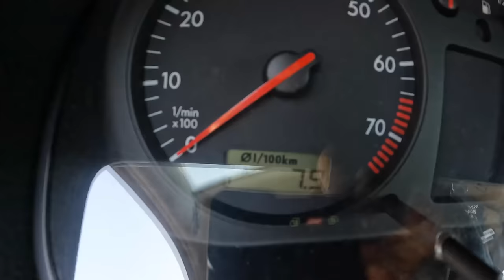1999 Volkswagen Bora [1.6 100HP] | POV Test Drive #1115 Joe Black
Car: Volkswagen Bora 1.6 100HP 1999

0:00 Intro
0:26 Walk-around and interior
1:19 Casual driving
3:25 Bumpy road
4:20 Casual driving
6:50 City drive
13:06 Tunnel
13:50 Highway
17:50 Casual driving
20:10 Engine view
20:20 Fuel Consumption

Engine: 1.6L Petrol (Gasolina) 4-cylinders
Displacement (cc): 1595
Power: 74 kW/100 hp
Torque: 145 Nm
Transmission: 5-speed manual
Traction: FWD ( Front-Wheel Drive )

Acceleration (0–100 km/h): 11,7 s.

Fuel Tank Capacity: 55L
Total Range: 733 km
Weight: 1185 Kg
Cargo Space: 340 Liter
Model: 1999
Base Price: N/A

Driver: Joe Black
Video: GoPro Hero 10 Black / Sony a6300 + Sigma 16mm f1.4
Audio: Zoom H2n (recorder) & Roland CS-10EM (binaural microphones)
Edit: MacBook Pro / Final cut Pro X